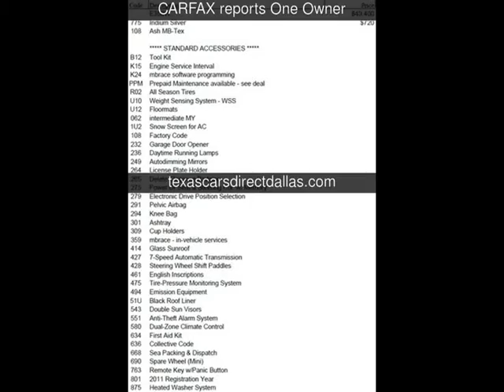2011 Mercedes-Benz E-Class Used Cars - Dallas,Texas - 2013-11-15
See more details about this used car This 2011 Mercedes-Benz E-Class with 9,249 miles is for sale at Texas Cars Direct.